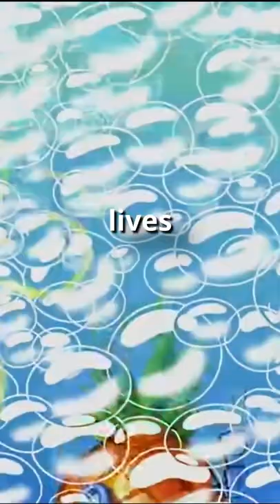Spongebob will always be on top